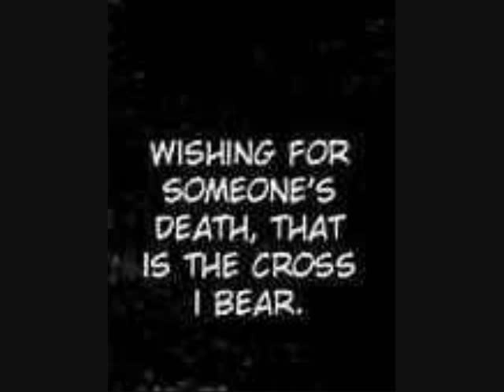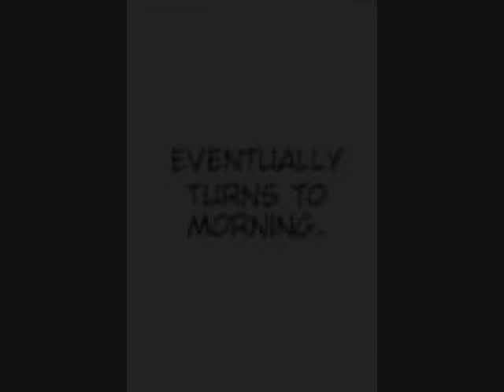Hanajima Saki: Stand in the Rain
Yes, my latest Saki video is finally complete, even though I'm not sure I'll ever be entirely happy with it no matter how many more days I spend editing. I hope I did a good job on it anyway, regardless of the fact I must be to much of a perfectionist.